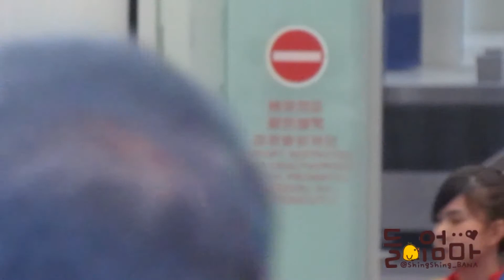[1080p] 130701 EXO arrive HK airport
cr: 【ShingShing BANA】